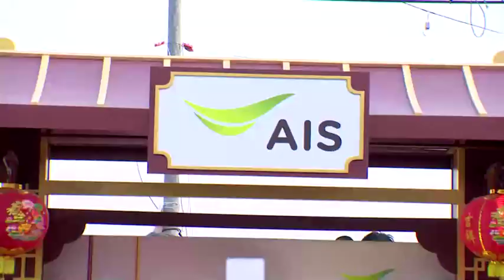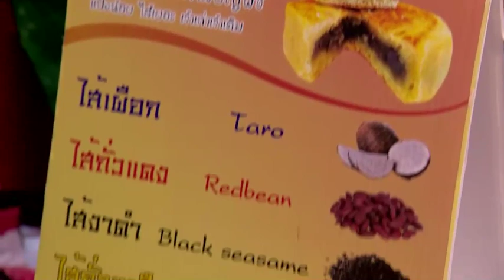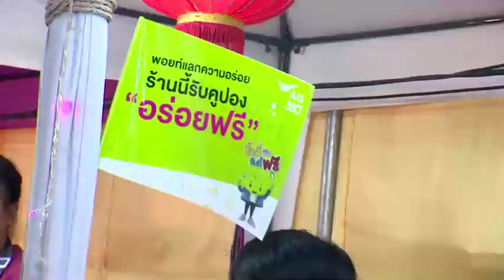มื้อนี้ฟิน วันนี้ฟรี กับเอไอเอส พอยท์ ที่งานตรุษจีนปากน้ำโพ นครสวรรค์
ภาพบรรยากาศกิจกรรมมื้อนี้ฟิน วันนี้ฟรี กับเอไอเอส พอยท์ ที่งานตรุษจีนปากน้ำโพ นครสวรรค์